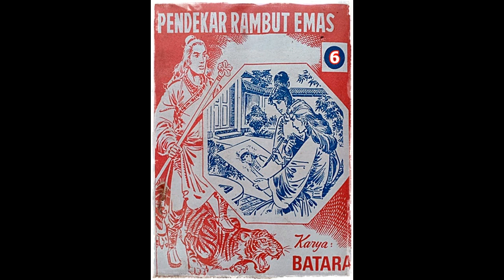Seri Cerita Silat Pendekar Rambut Emas Jilid 6